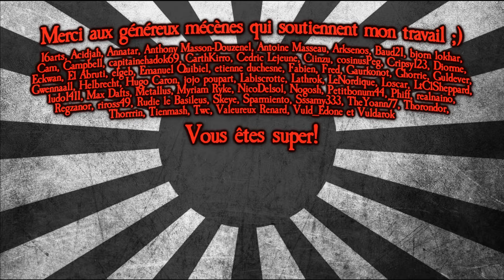Soleil D'Acier - Partie 94 - 1/2 - Raz de marée nippon (Darkest Hour) [FR]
Quelques secondes pour supporter la chaîne gratuitement sur Utip? :D

Voici la quatre-vingt quatorzième partie (1/2) de Soleil D'Acier, série entièrement dédiée à Darkest Hour! Enfin, le général Yamashita met en branle son plan final, qui consiste à aller libérer plus de 50 division bloquées dans le Caucase pratiquement depuis le début de la guerre.

BANZAI!!!